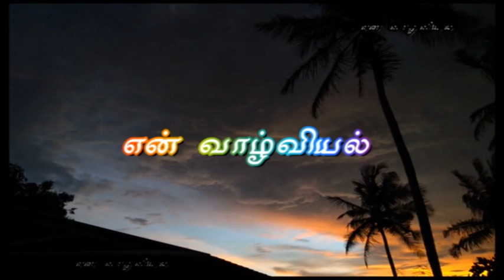Save water in Car wash, even paint strains are removed / எளிதான கார் கழுவும் முறை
Car washing with less water, even wall paint strains are removed, hard drits also removed